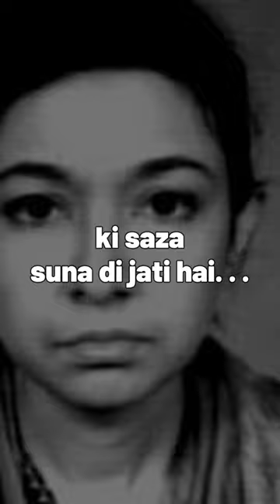Dr. Afia Siddiqui | 86 years of Prison 🔒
Dr Afia Siddiqui is a Pakistani national who was a resident in the USA from 1991 to July 2002. She returned briefly to the USA in December 2002, departing in early January 2003. According to some members of her family, she disappeared with her three children in Karachi on or around 28 March 2003. The circumstances of her arrest remain unclear. There are
claims that she was picked up by the Pakistani police and handed to the US authorities who held her in secret custody in Afghanistan. However, there is no confirmed information regarding Dr Siddiqui’s whereabouts until she was detained by Afghan police on 17 July 2008 in Ghazni, Afghanistan.

The charges stem from her alleged actions the following day,
when a team of US army officers and Federal Bureau of Investigation (FBI) agents arrived at the Afghan police compound to question her. The indictment alleges that Dr Siddiqui emerged from behind a curtain and fired a gun at the US personnel. Dr Siddiqui was shot and wounded in the incident; no other people received gunshot wounds. Prior to her arrest, Dr Siddiqui had reportedly “disappeared” for five years from a street in
Karachi, Pakistan, with her three children, and there are allegations that she was held in secret US custody – allegations the US authorities have consistently denied.